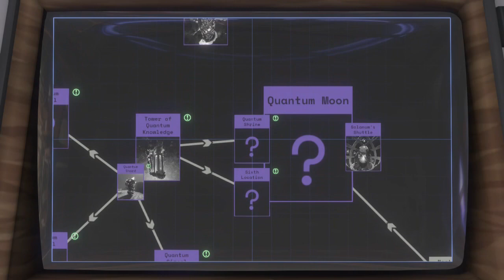Outer Wilds - Part 8: Forging Discoveries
Time to tackle Brittle Hollow from a different perspective as well go volcano diving!